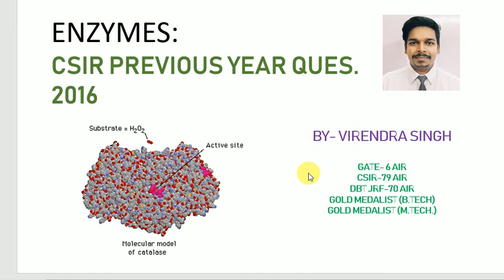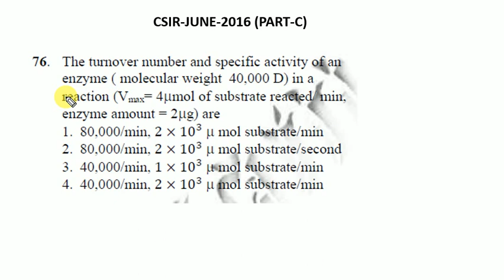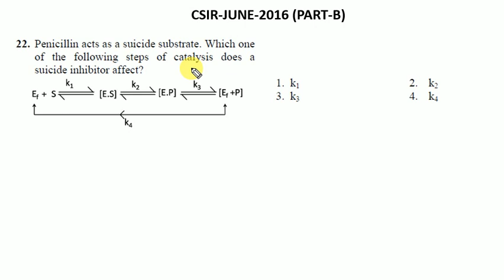Enzymes: Previous Year Problems(CSIR-2016)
Enzymes are the bio-catalyst which lowers down the activation energy of the reaction.In this tutorial i am going to discuss about the solution of questions asked in CSIR examination related to enzyme and its kinetics. Hope This Video will help you for your Preparation. Thank You.